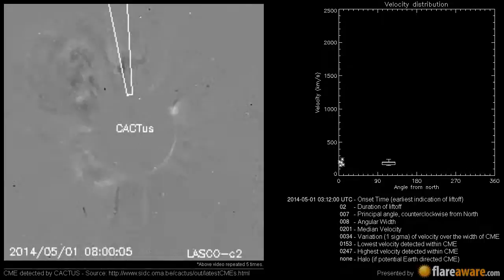A Non Earth directed CME at 2014-05-01 03:12:00 UTC